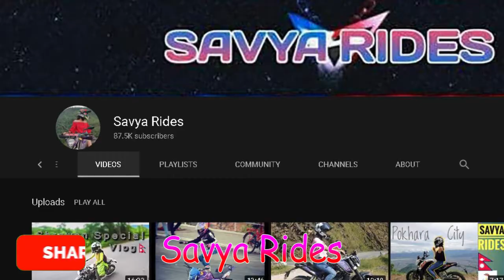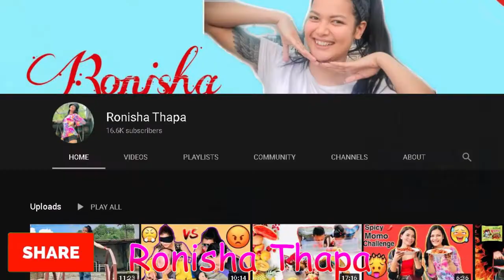Lady Riders Of Nepal |||Lady Motovlogger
A motovlog is a type of video log recorded by a person while riding a motorcycle. The word is a neologism and portmanteau derived from “motorcycle”, “video” and “log”. A rider who creates video blogs known as a moto blogger, and the action of making motovlogs is called motovlogging. Most motovloggers upload their videos on YouTube, and the network of motovloggers here is known as the motovloggers community.